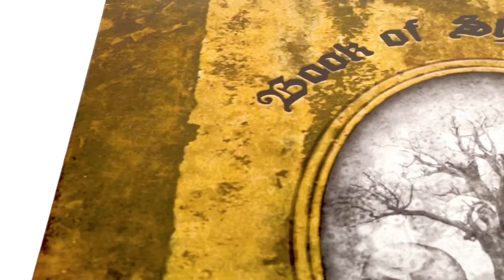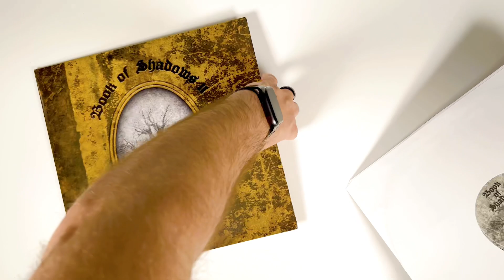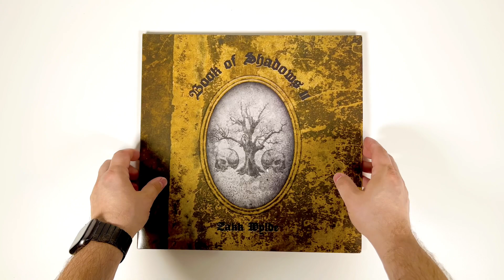Unboxing the Zakk Wylde 'BOOK OF SHADOWS II' 2LP (Silver w/ Brown Splatter Vinyl)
The fearlessly introspective melancholy and melody of Book of Shadows helped to make its follow-up one of Rolling Stone’s Most Anticipated Albums of 2016. As fierce and diverse as his work in BLS and as large as his accomplishments as lead guitarist for Ozzy Osbourne have been, Book of Shadows II offers an even richer look into the spirit and psyche of one of the most beloved pillars of the hard rock community. Brand new tracks like “Sleeping Dogs,” “Tears of December,” “Darkest Hour,” “Harbors of Pity,” and “The King” are bold proclamations of intense feeling and powerful catharsis.

1. “Autumn Changes” 5:14
2. “Tears of December” 3:35
3. “Lay Me Down” 6:06
4. “Lost Prayer” 4:27
5. “Darkest Hour” 5:05
6. “The Levee” 5:47
7. “Eyes of Burden” 3:43
8. “Forgotten Memory” 3:49
9. “Yesterday’s Tears” 4:15
10. “Harbors of Pity” 4:10
11. “Sorrowed Regrets” 5:46
12. “Useless Apologies” 3:38
13. “Sleeping Dogs” (featuring Corey Taylor) 4:36
14. “The King” 4:42